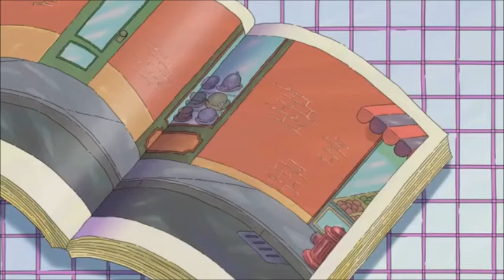Ziggy Marley & the Melody Makers - Believe in Yourself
TV series ARTHUR's Theme Song
ENJOY MY MIX Originally the song is 1:08 Mins